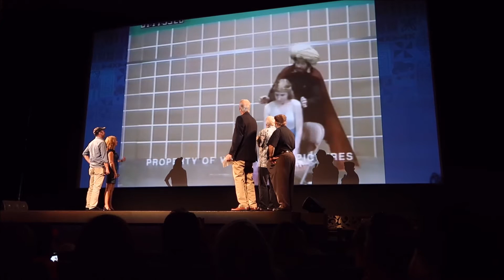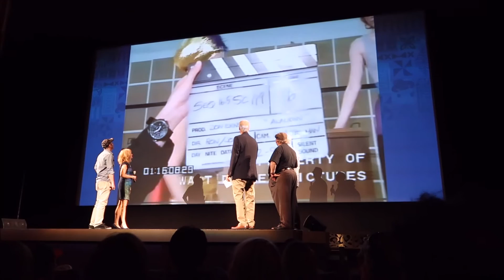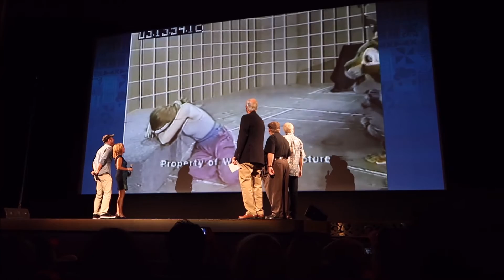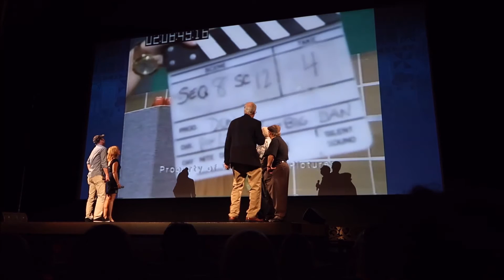Aladdin Movie Panel with Directors, Voice Actor, and Live-action References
The panel features directors Ron Clements and John Musker, animator Eric Goldberg, the singing voice of Aladdin Brad Kane, and the live-action references for Aladdin and Jasmine.